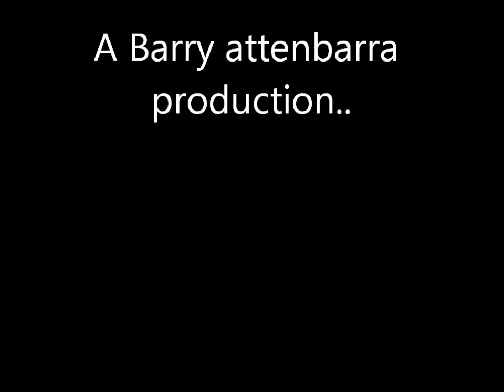the bg blue groper!!!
for my friend jaques..